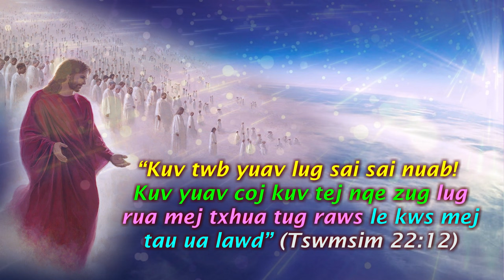2022 Ci Xyooj || Thaum Lub Sijhawm Kawg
Txoj Nkauj No Yog Rau Mloog Txhawb Zog Xwb.
TXWV TSIS PUB RUB Mus Tso Rau Lwm Tus YouTube.